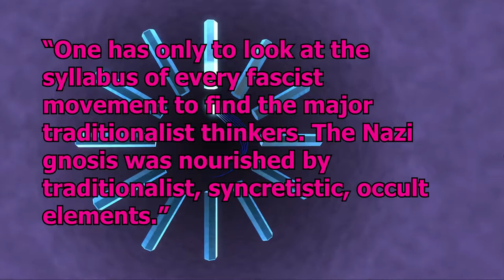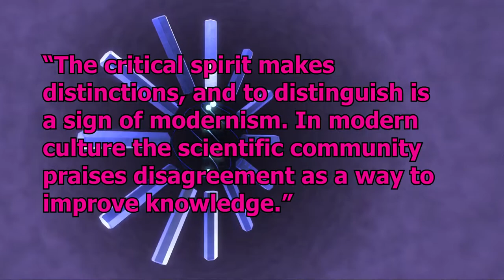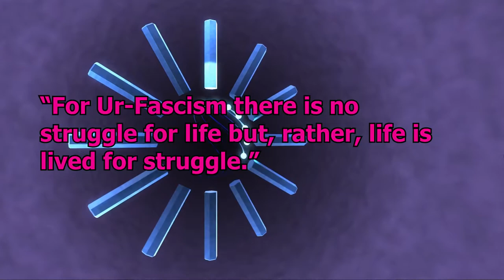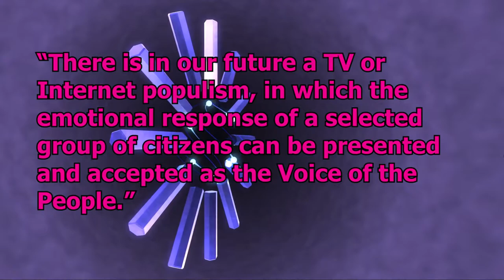Recognising Fascism (Part 2)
What is Fascism? We hear about it all the time, but what really makes something Fascist? In Part 1 with the help of Robert Paxton and his book "The Anatomy of Fascism" we looked at his interpretation. Now with Umberto Eco and his first hand experience of Fascism we read 'Ur Fascism'.